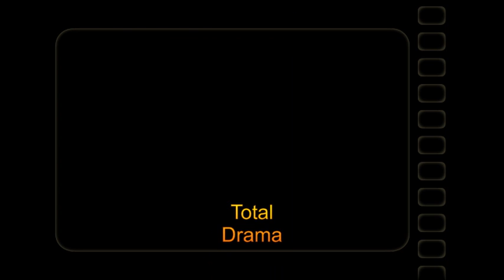Total Drama Hide and Go Seek Episode 5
My 7year old sons wee show@total drama carluke
plush toy